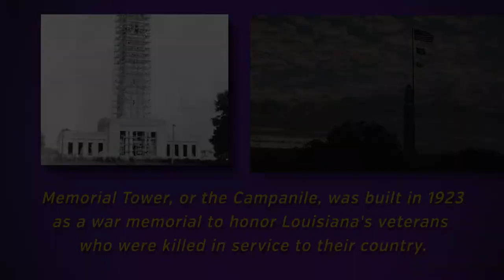TIGER PAUSE: LSU War Memorial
LSU's most prominent landmark, the 175-foot Memorial Tower, or the Campanile, was built in 1923 and was one of the first structures on the present campus.